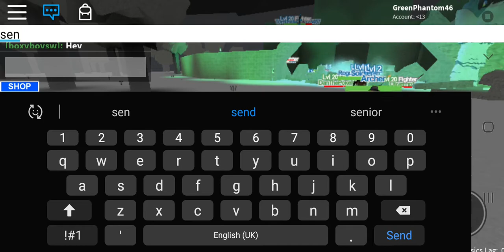My team won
roblox rob